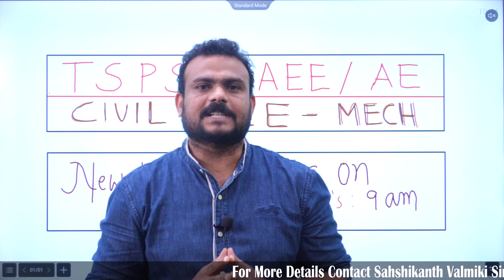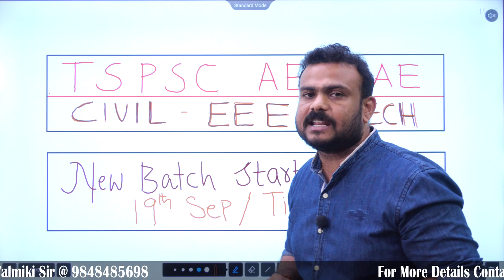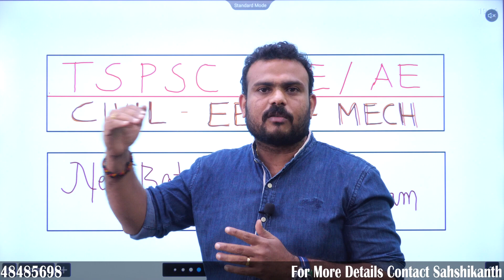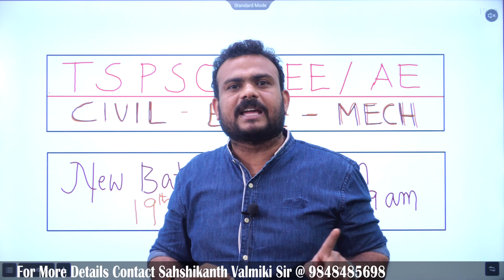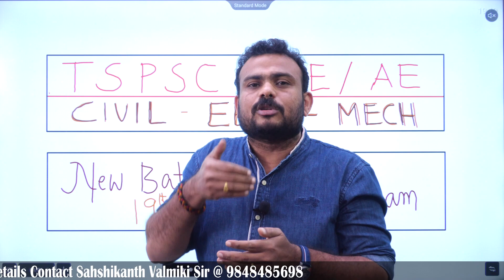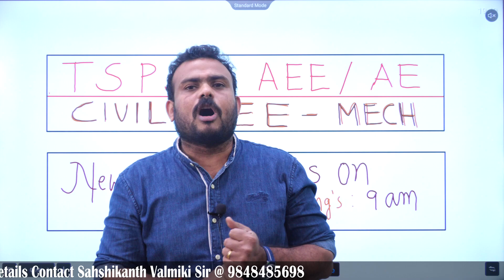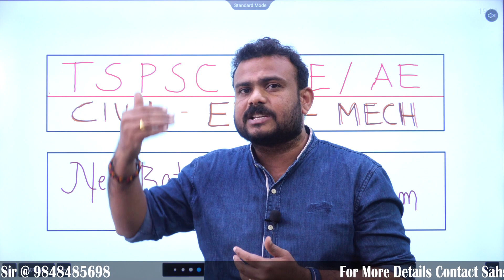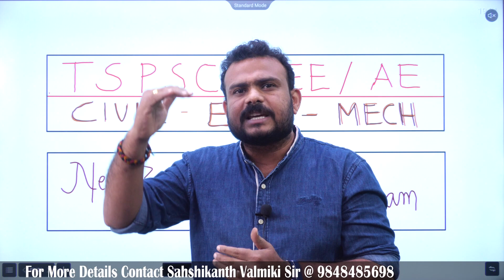OFFLINE NEW BATCH ANNOUNCEMENT FOR CIVIL EEE MECH AEE AE ASPIRANTS || SAIMEDHA KOTI-HYD